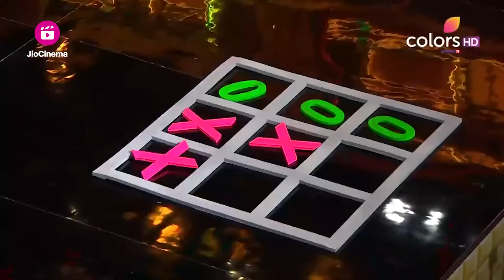Archana Gautam का Swayamvar | Entertainment Ki Raat Housefull | Full Episode | Ep. 7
Archana Gautam का swayamvar